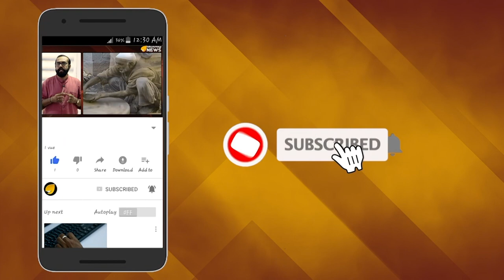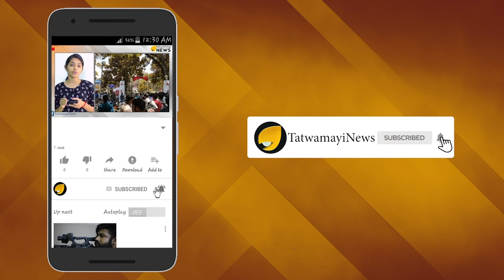നീലക്കണ്ണുള്ള സുന്ദരിയെയും സുവിശേഷക്കാര്‍ മതം മാറ്റി..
ഗസലിലെയും പഞ്ചാബി ഹൗസിലെയും പരിണയത്തിലെയും നീലക്കണ്ണുള്ള സുന്ദരിയെ മലയാളി സിനിമാപ്രേക്ഷകര്‍ എങ്ങനെ മറക്കും. എണ്ണം പറഞ്ഞ ഒരുപിടി ചിത്രങ്ങളിലൂടെ ശ്രദ്ധേയയായ മോഹിനി എന്ന നടി ചലച്ചിത്രലോകത്തോട് വിട പറഞ്ഞിട്ട്  എട്ട് വര്‍ഷം കഴിഞ്ഞു. ഇപ്പോള്‍ സിനിമയുടെ വെള്ളിവെളിച്ചത്തില്‍ ഈ നടി ഇല്ല. ക്രിസ്തീയ സുവിശേഷക്കാരുടെ വഴിയിലാണ് മലയാളികളുടെ പ്രിയ മോഹിനി ഇപ്പോള്‍.